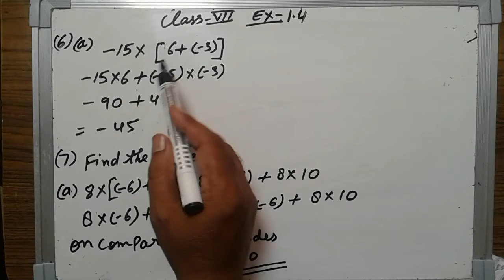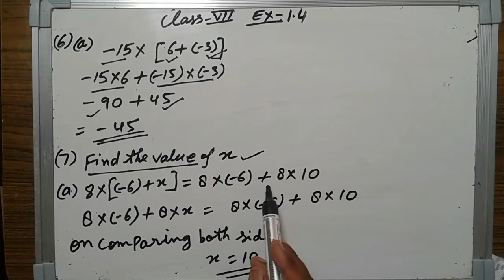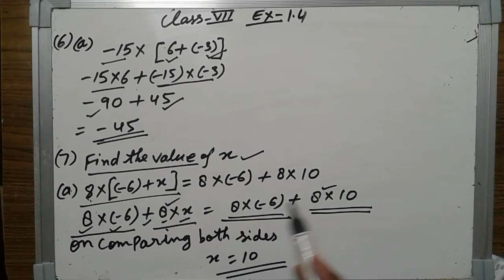Class 7|Maths|chapter 1|Part4| Knowing Integers |exercise1.4